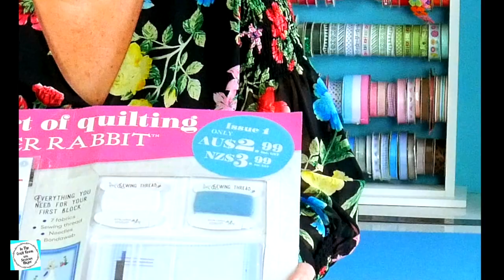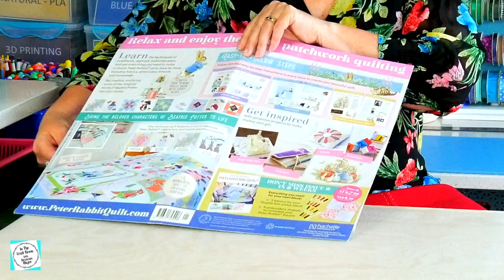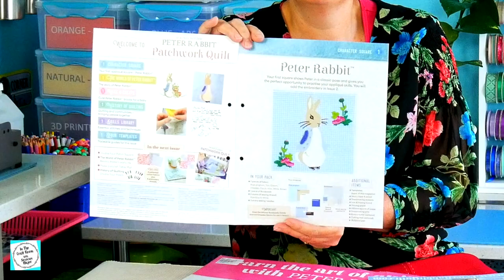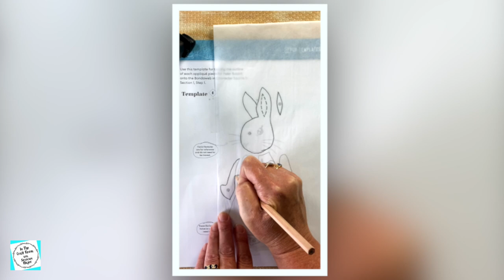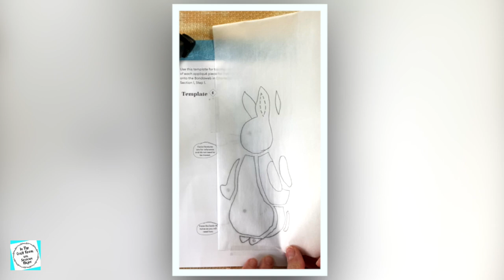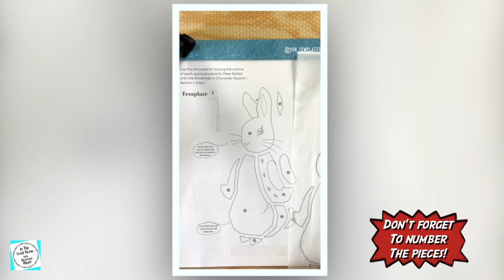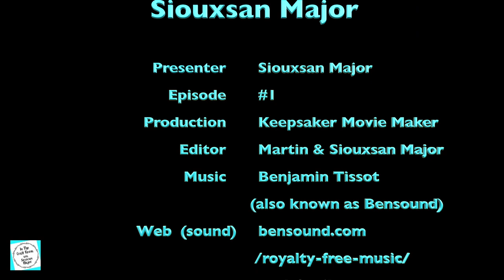Episode 1: Peter Rabbit Patchwork Quilt- Unpacking Issue One (1)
In this episode Siouxsan unpacks issue number one (1) of the Peter Rabbit Patchwork Quilt part-works and begins to make the first character square (applique) being Peter Rabbit.
Siouxsan Major is an Art Educator, who whilst in the current isolation situation, is exploring the processes and methods involved with making the Peter Rabbit Patchwork Quilt part-works!
Siouxsan also explores various Art & Craft methods, tips and ideas. Join her on her journey in the Craft room!